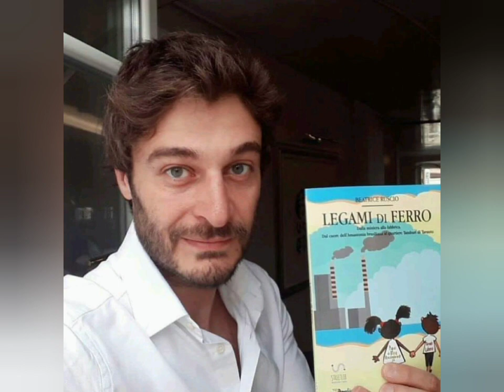Buon compleanno Lino Guanciale 🥳🎊🥳🥳🎊🥰🥰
21 Maggio 2023
Augurissimiiiiii di buon compleanno Lino Guanciale 🎊🎊🎊🎂🎂🎂🎂🎂🥳🥳🥳🥳🥰🥰🥰🥰🥰🥰